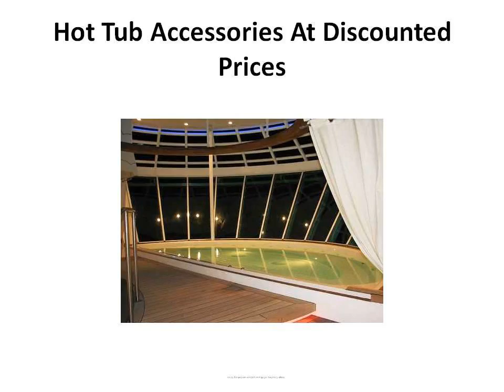Spa Supplies | Beachcomber Hot Tubs | Cheap Hot Tubs | Hottub | Small